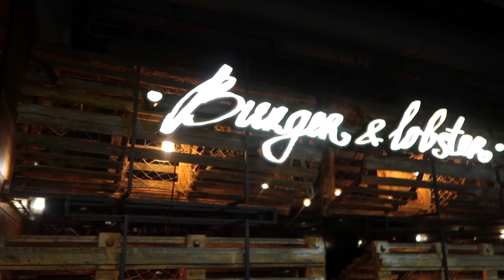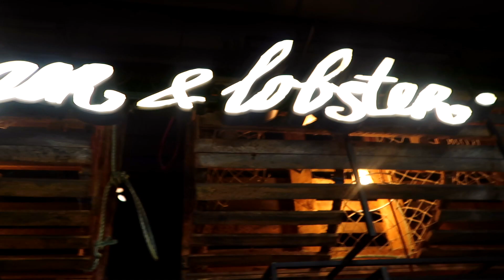VLOG | OUR 4 YEAR ANNIVERSARY DINNER DATE!!!🥂❤️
Our lil dinner date celebrating 4 years of LOVE together!!!🌹